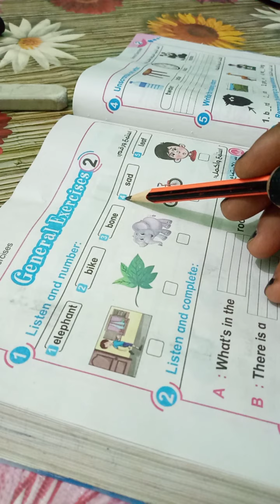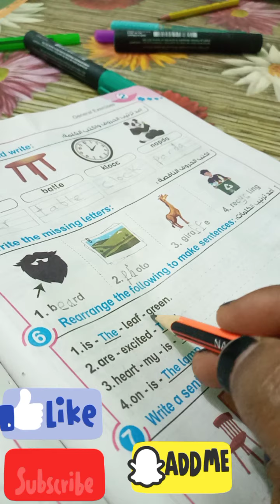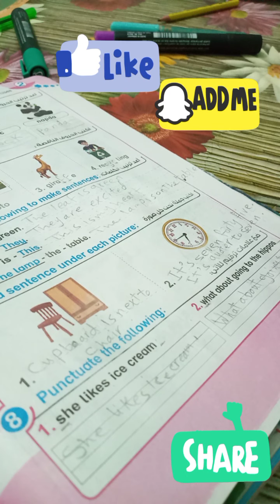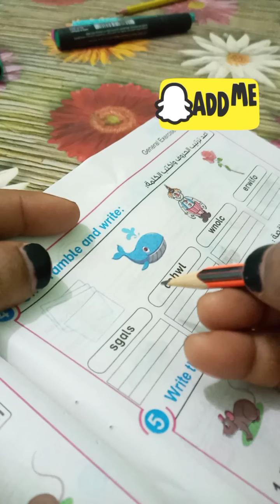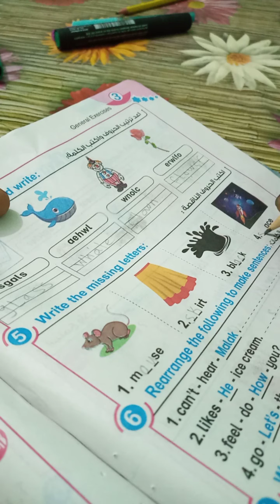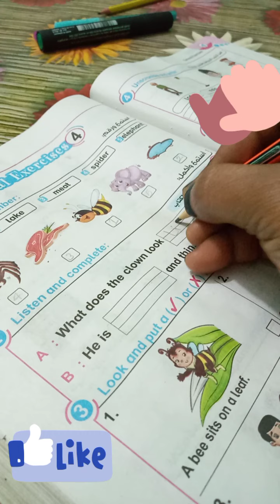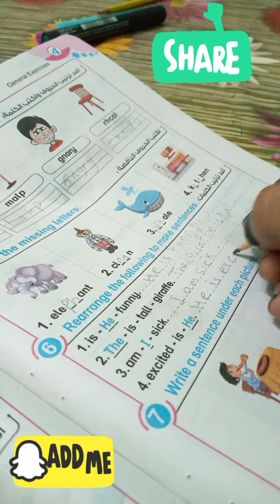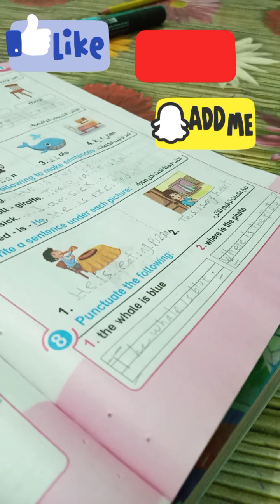انجليزي_الصف الثالث الابتدائي_ حل اهم ٣ إختبارات في الترم الاول ٢٠٢١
انجليزي ثالثه ابتدائي,حل ٣ اختبارات مهمة ع منهج الترم الاول للصف الثالث الابتدائي
اجابة |٣إختبارات | لتقييم نصف العام ٢٠٢١
انجليزي ثالثه ابتدائي الترم الاول,
انجليزي ثالثة ابتدائي الترم الثاني,
انجليزي ثالثه ابتدائي 2020,
انجليزي ثالثة ابتدائي المنهج الجديد,
انجليزي تالته ابتدائي,
انجلش ثالثه ابتدائي,
انجليزي سنه ثالثه ابتدائي,
تعليم الصف الثالث انجليزي,
درس انجليزي ثالثه ابتدائي,
شرح انجليزي ثالثة ابتدائي,
الصف الثالث انجليزي,
الصف الثالث الابتدائي انجلش,
انجليزي سنه تالته ابتدائي